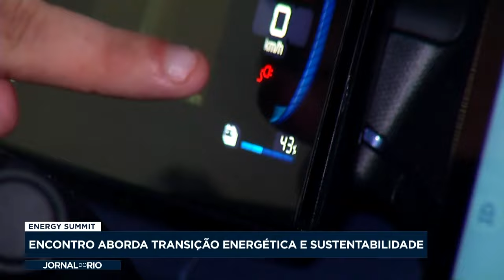Energy Summit no Rio discute transição energética e sustentabilidade